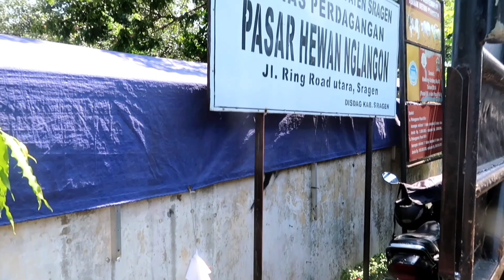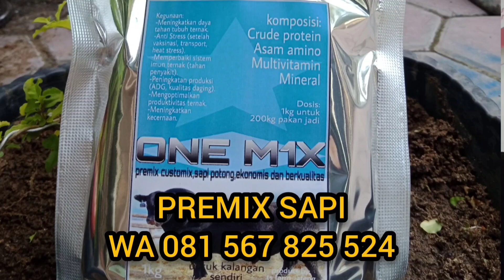SAPI SAPIBRANGUS DI CENCANGANYA MAS WARDOYO DI PASAR HEWAN NGLANGON SRAGEN JATENG